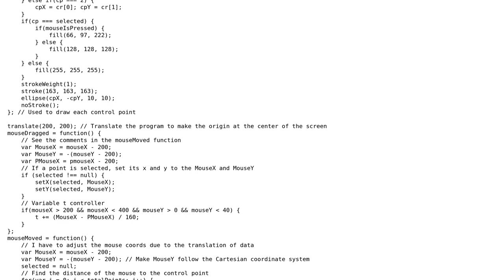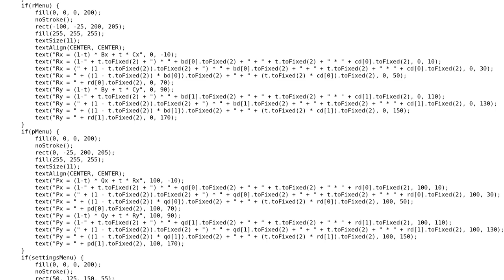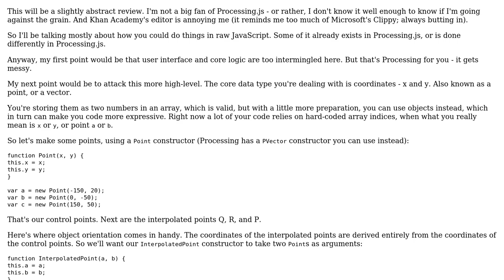Code Review: De Casteljau's Algorithm Tool for Khan Academy Contest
With thanks & praise to God, and with thanks to the many people who have made this project possible! You are responsible for your own actions.